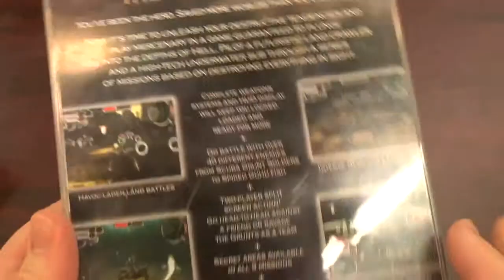Classic Game Room AMOK review for Sega Saturn